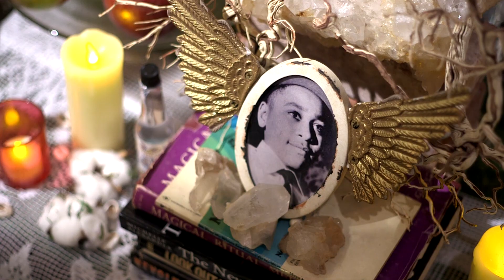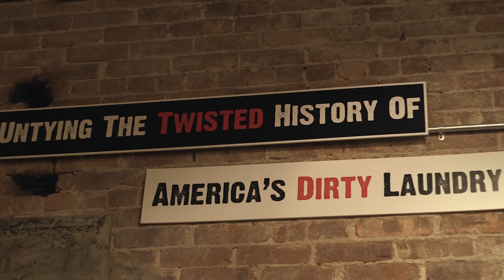Blood At The Root - Audience Reactions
Hear what audiences are saying about Hi-Arts and National Black Theatre's presentation of New York City Premiere of Penn State Centre Stage's production of BLOOD AT THE ROOT by Dominique Morisseau and directed By Steve Broadnax.

The show runs from April 20 TO May 15, 2016!

Featuring:
Stori Ayers, Brandon Carter, Allison Scarlet Jaye, Tyler Reilly, Kenzie Ross, Christian Thompson

Blood at the Root is a new drama by award winning playwright Dominique Morrisseau (Skeleton Crew, Detroit '67) inspired by the Jena Six. This bold new play examines the miscarriage of justice, racial double standards, and the crisis in relations between men and women of all classes and, as a result, the shattering state of black family life.